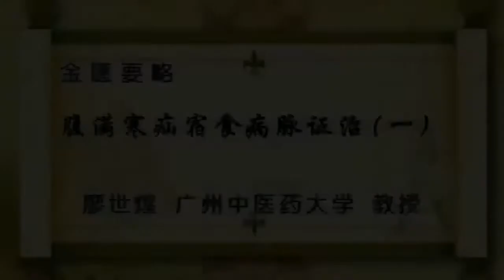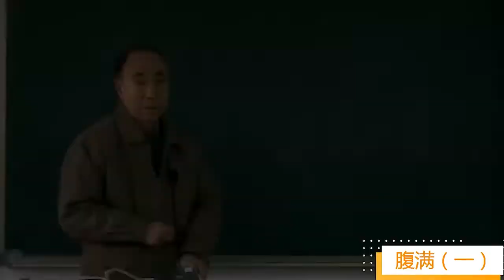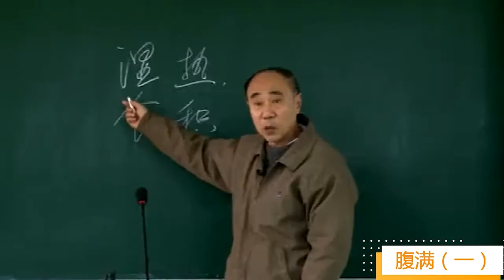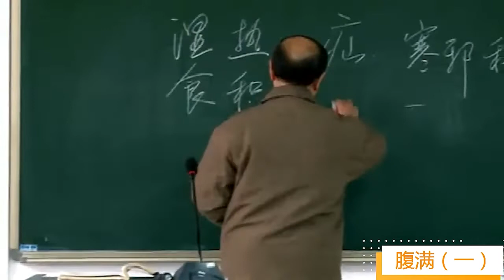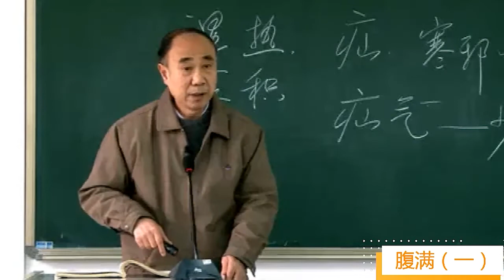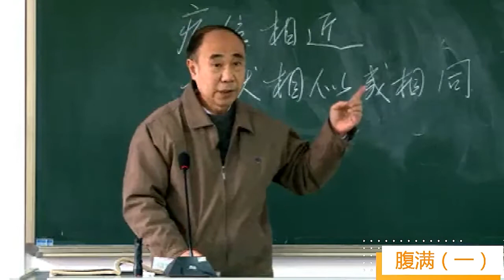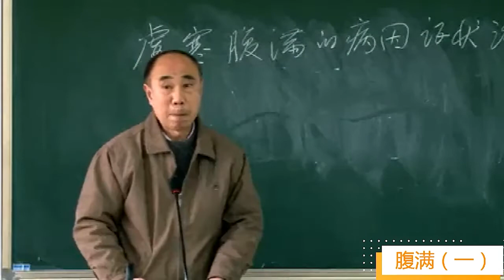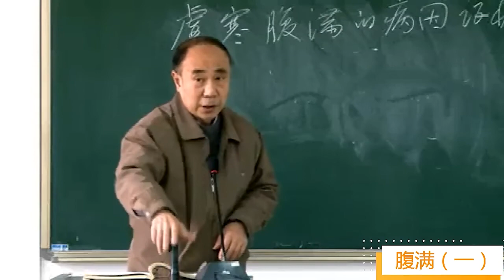廖世煌讲《金匮要略》077腹满寒疝宿食病脉证治（一）